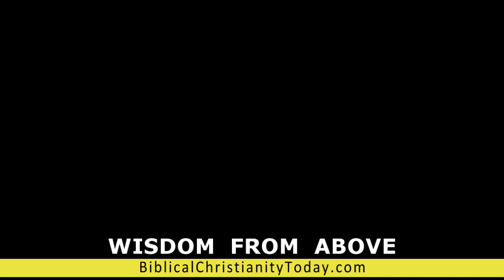FORSAKE YOUR SIN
Read “What God Expects”.   Some will see danger and seek deliverance.  Some will find a new way to share the gospel.  Amazon product 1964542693.  Adults and teens will benefit.

AW TOZER
In my current 2024 batch of videos, I have been greatly inspired by Dr. AW Tozer.   I have a collection of his books, some of which were only recently made available.   My early videos were inspired by the writings of William Gurnell, who also inspired Charles Spurgeon, and many others.  Leonard Ravenhill has been another wonderful source for me.  And there are others, but none more beneficial to me than AW Tozer.  Enjoy.

“If you warn them and they refuse to repent and keep on sinning, they will die in their sins.   But you will have saved yourself because you obeyed me”.   Ezekial 3:19